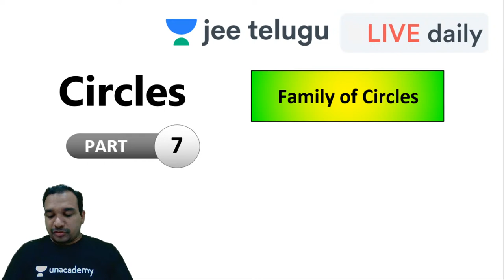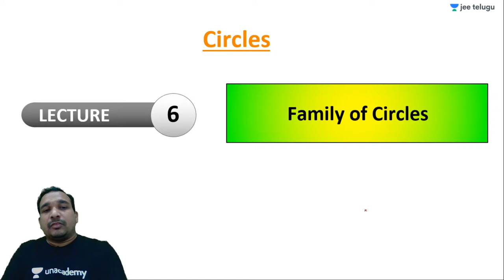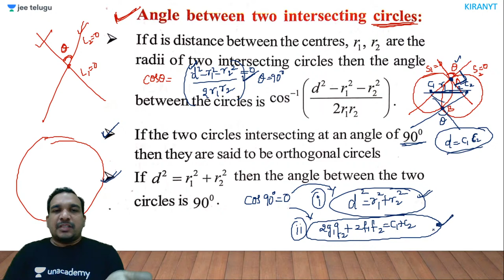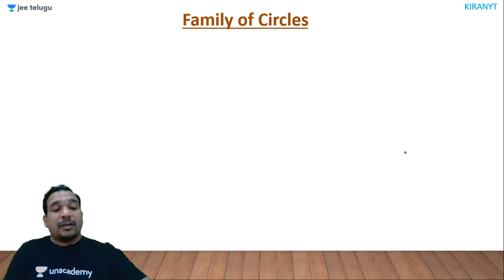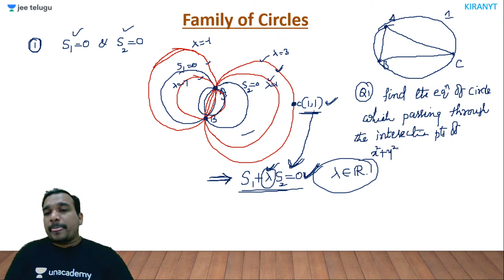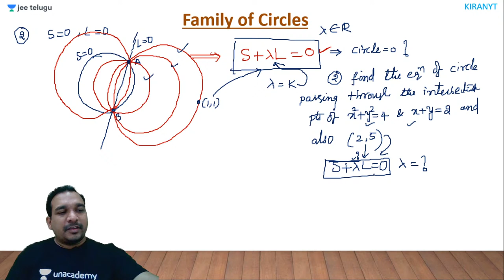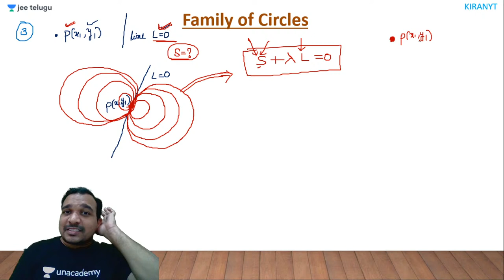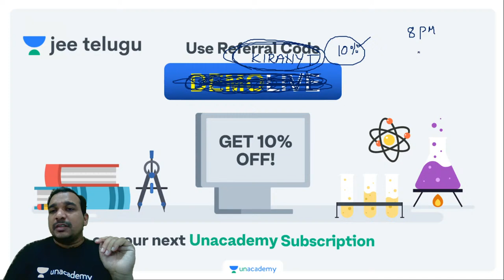JEE Maths: Circles L7 | Family of Circles | JEE Telugu | Kiran Kumar T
JEE Telugu brings you a JEE Maths session to prepare you for JEE Mains and JEE advanced. In this session, Kiran Sir will be discussing Family of Circles from Circles, an important JEE Topic. He will cover the basic concepts of the chapter, important topics, and tips & tricks to remember the concepts and solve questions. Watch this video to know all about Family of Circles from Circles.

JEE Telugu is a free Youtube Channel that serves to help JEE aspirants prepare for JEE Mains and Advance 2021 with countless hours of detailed classes. The channel will provide you with everything from the fundamentals to the intricacies involving every JEE topic, that will in turn assist you in constructing a comprehensive study plan. Unacademy boasts an unsemble line up of educators that are fully committed in giving the best possible guidance for students looking to crack the entrance exam and get through IIT JEE.

1. Learn from your favourite teacher
2. Dedicated DOUBT sessions
3. One Subscription, Unlimited Access to Live Online Classes and Videos
4. Real-time interaction with best-in-class teachers
5. You can ask doubts in live online classes
6. Limited students in each Online Class
7. Download the videos & watch offline